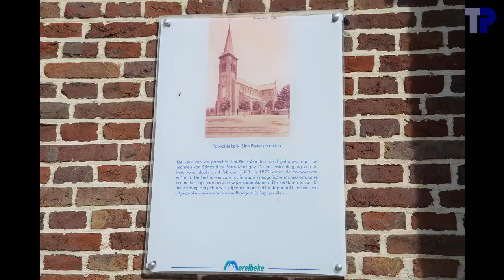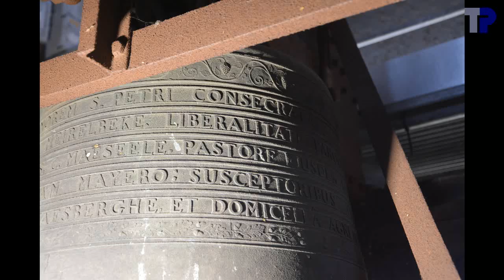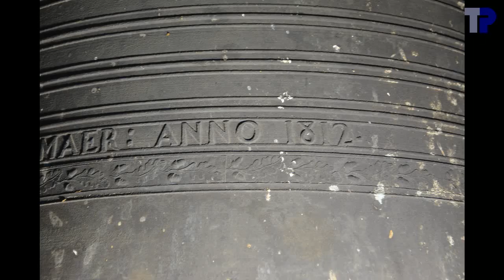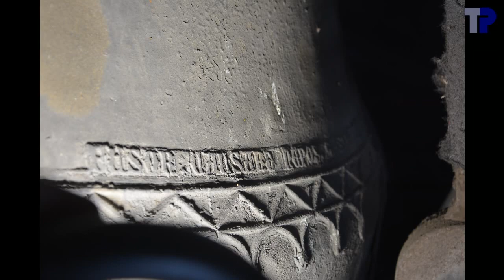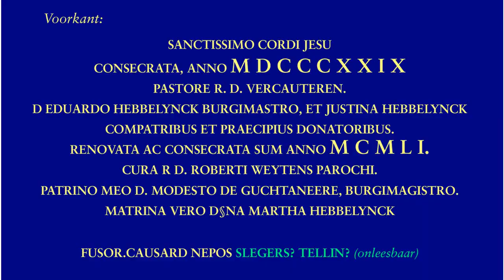Merelbeke, Sint-Pietersbandenkerk, luidklokken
2 klokken:

1. Heilig Hart van Jezus
.Causard-Slegers, Tellin, 1951
.es1-44 --- re3/mib3
.131.8 cm --- 1482 kg
2. Petrus
.J. Habert en P. Thouvenel, 1812
.bes1-08 --- sib3

In een document met de klokken van de parochie wordt een gewicht van 600 kg opgegeven voor klok 2, maar dat is onrealistich groot.  Mijn schatting, uitgaande van diameter en toonhoogte is een gewicht tussen 310 en 370 kg.

De klokken hebben nog hogere partialen, maar die van reeks I konden niet geidentificeerd worden.

00:04  Sfeerfoto's
01:25  Klok 2
01:29 .Foto's
02:14 .Opschrift
02:22 .Luiden
04:22  Klok 1
04:26 .Foto's
05:02 .Opschrift
05:10 .Luiden
07:13  Uurslag
07:43  Volgelui
11:21  einde

Dank aan Tim Martens voor de organisatie van het bezoek op dezelfde dag als het bezoek aan Moortsele.  Dank aan de pastoor en aan de Heer De Ruyck voor de toestemming om de klokken op te nemen en voor het onthaal.  Dank aan Tim Martens en de aanwezigen in de toren voor de hulp bij de opnames.  Dank aan Mark Taveirne voor informatie over de klokken.